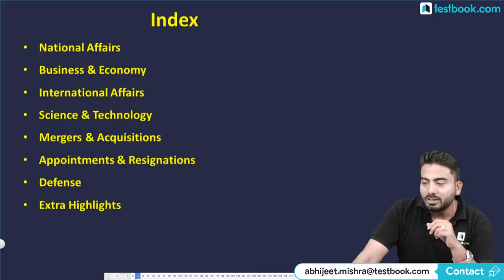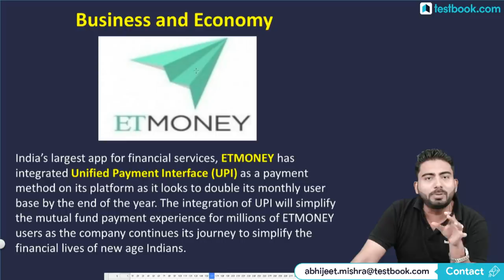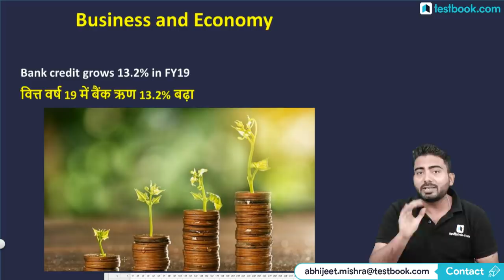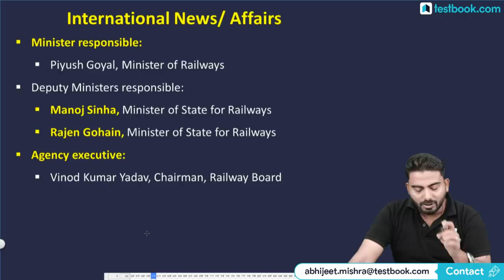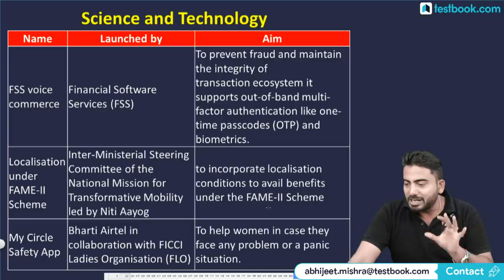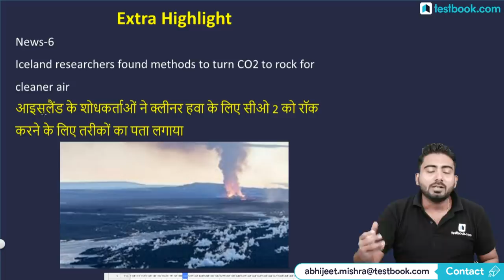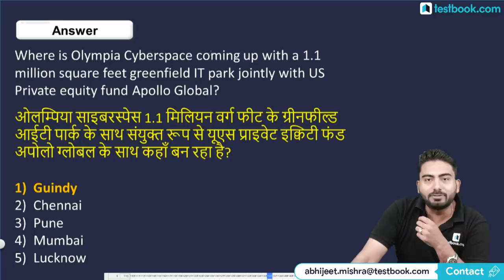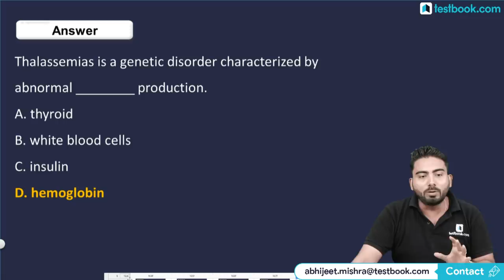#311: 11th May 2019 Current Affairs in Hindi | May 2019 Current Affairs Questions + GK Tricks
Pre Register for Ganpati Bappa Morya Offer!